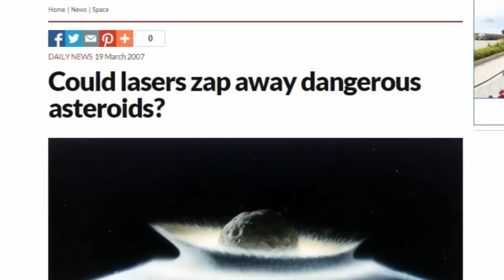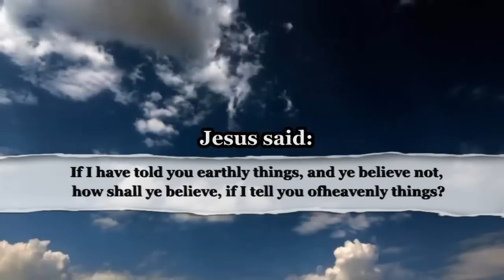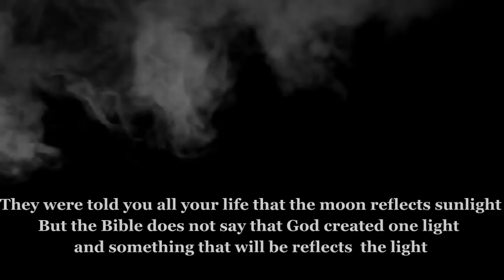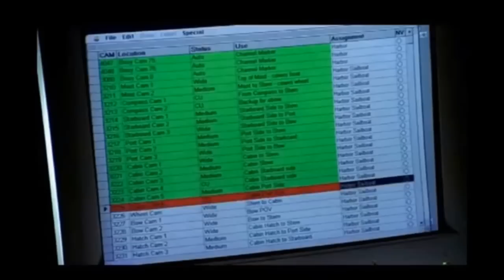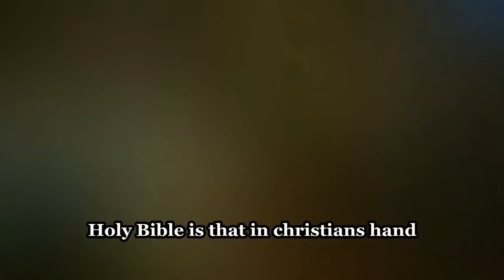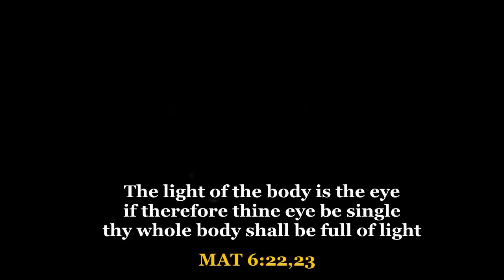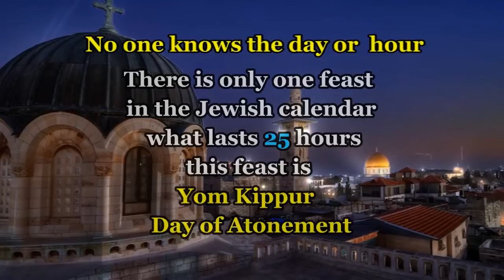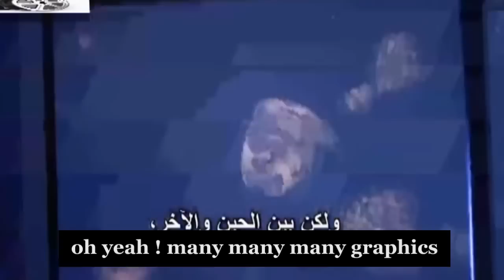biggest lie of this world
PLEASE DOWNLOAD THIS VIDEO AND PUBLISH EVERYWHERE YOU CAN
The Great Tribulation is starting soon